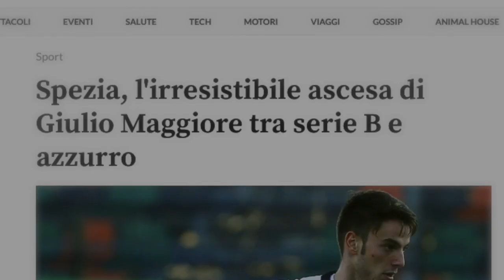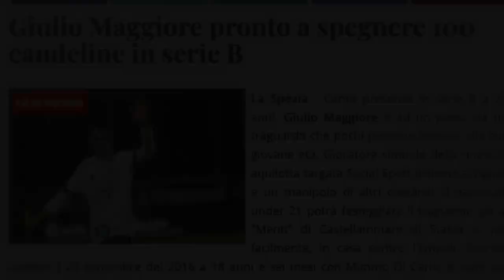GIULIO MAGGIORE (uno spezzino nello Spezia)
Giulio Maggiore - Spezia Calcio, stagioni 2016-17, 2017-18, 2018-19, 2019-20